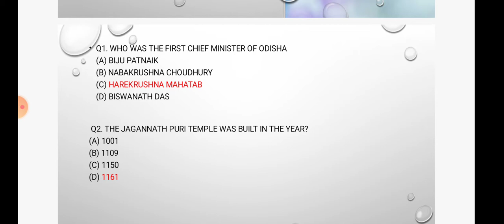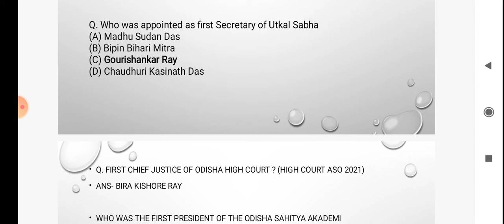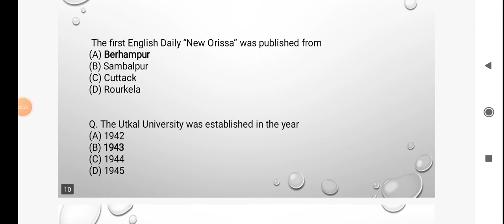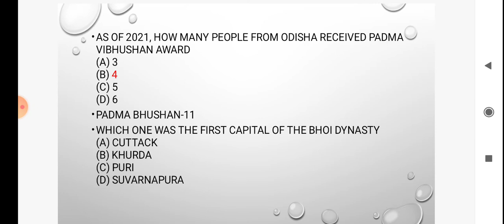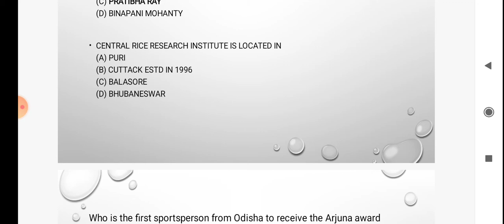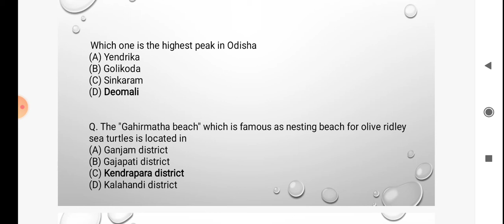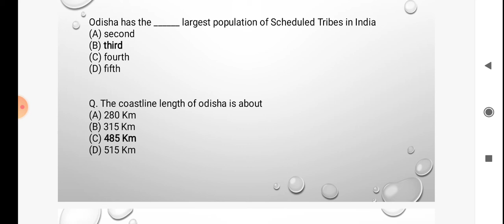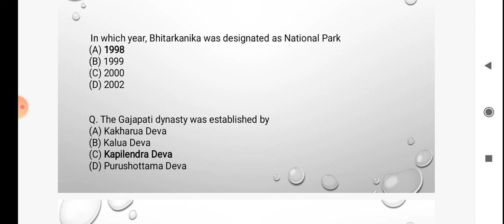OPSC ASO 2021 SERIES BY OASGYAN | IMPORTANT FOR ARI, AMIN AND OTHER GOVT EXAMS ALSO.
Odisha gk series

OPSC ASO SERIES by @oasgyan9039  DAILY GK SERIES FOR UPCOMING ASO, OAS AND VARIOUS ODISHA GOVERNMENT EXAMS

OUR COURSES